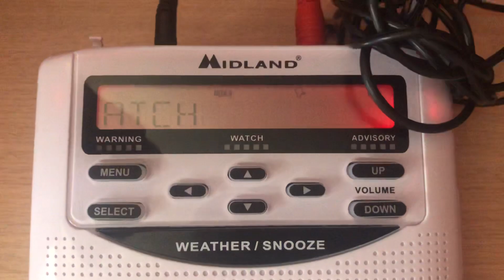EAS#98 Tornado Watch